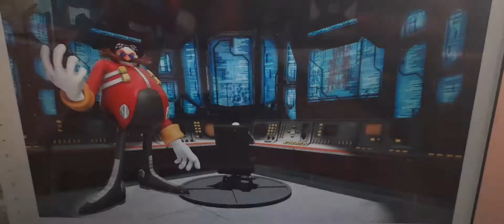Dr. Eggman Scares Lavinia And Made Her Cry and Gets Grounded.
Poor Lavinia got a Horrible Nightmare By Eggman.. EGGMAN WILL PAY!!

Don't Cry Lavinia, Your Boyfriend Knuckles is Here And Give you a Hug.. :(

(No Disliking)